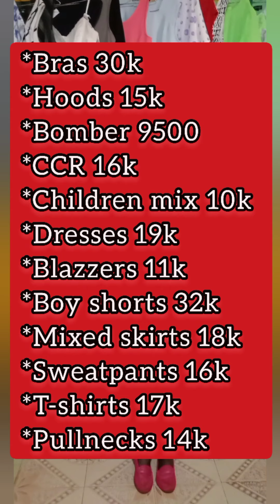Mtumba || I HAVE GOOD NEWS! || MEGA SALE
new stock in.hot bales codes
welcome to vee's mix and match